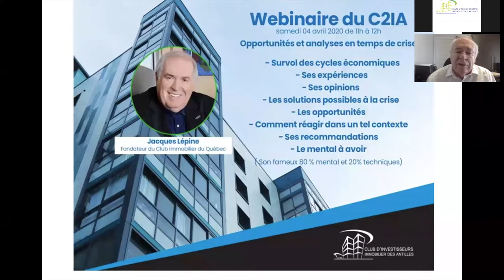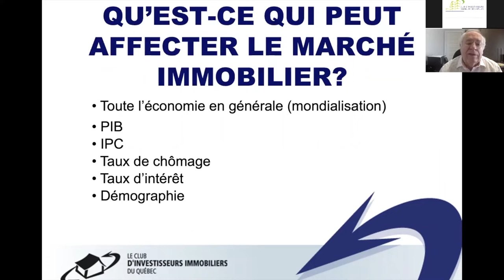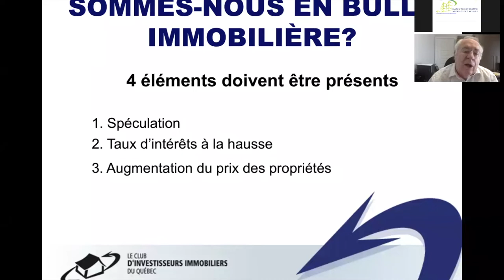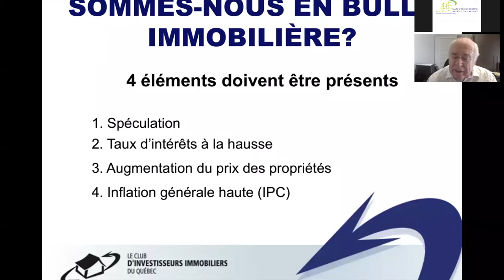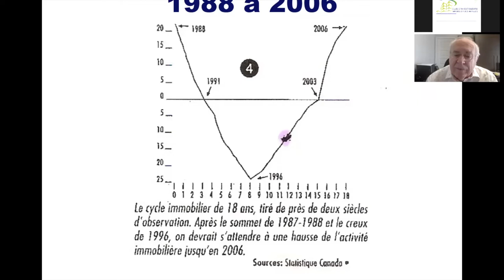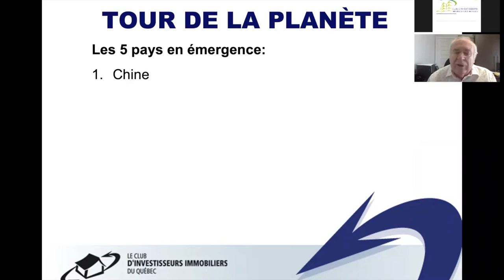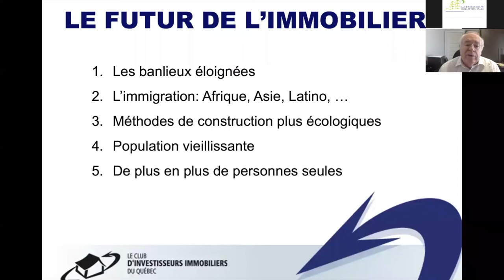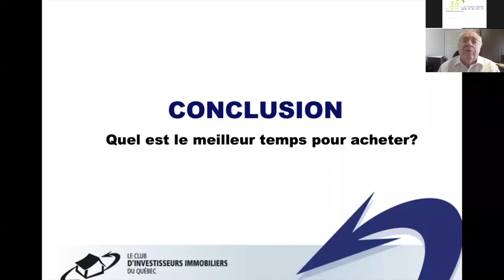Webinaire du 4 avril 2020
Le Club d'Investisseurs Immobilier des Antilles présente son 1er WEBINAIRE.
Notre invité du jour est Jacques LEPINE, investisseur immobilier, auteur de livres à succès , conférencier et prêteur privé, il partagera en DIRECT son analyse de la crise actuelle et parlera des opportunités  qui peuvent émerger de celle-ci